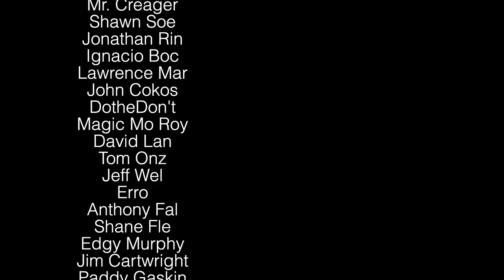One Roll Craps Strategy